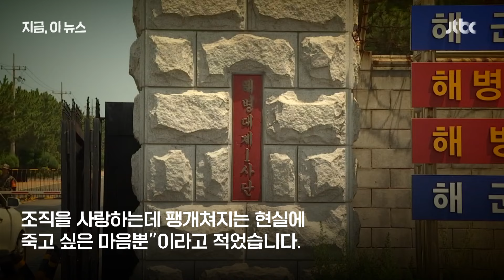채상병 전 대대장 "해병대서 왕따…정신병원에 입원한다"｜지금 이 뉴스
순직한 채 상병이 소속됐던 해병대 제1사단 7포병대대의 전 대대장 이모 중령이 오늘(29일) 정신병원에 입원한다고 밝혔습니다. 이 중령은 변호인인 김경호 변호사를 통해 입장문을 내고 "정신과 치료를 통해 버티고 있었지만 자살하고 싶은 생각이 너무 많이 들어 입원하게 됐다"고 말했다.